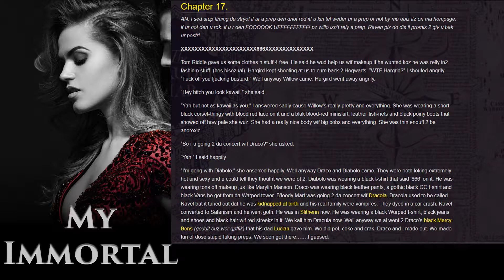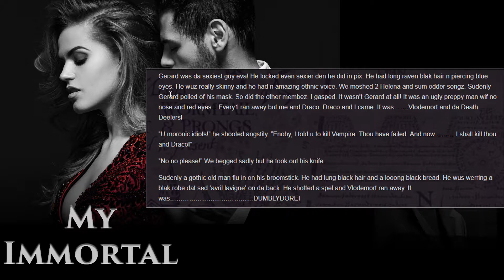My Immortal - Chapter 17- Narrated by Atticus Jackson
Another concert?